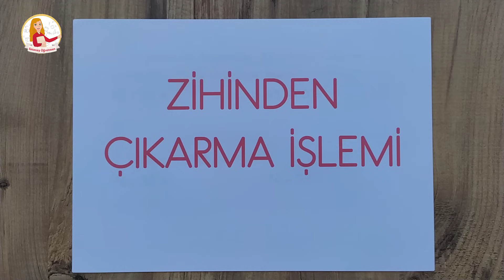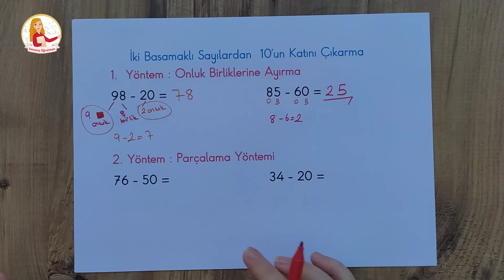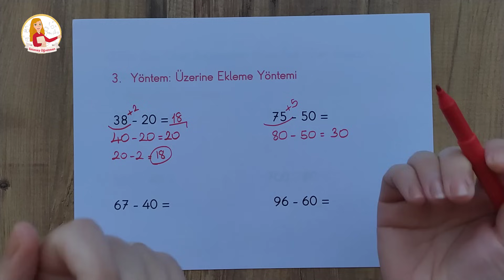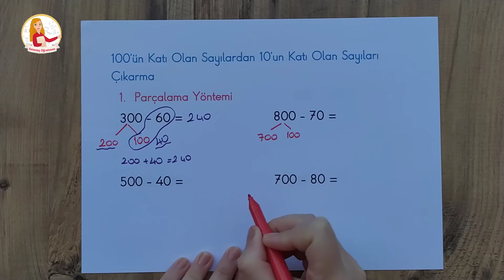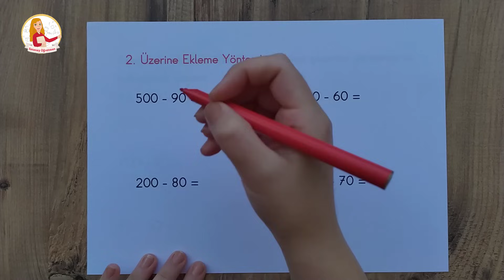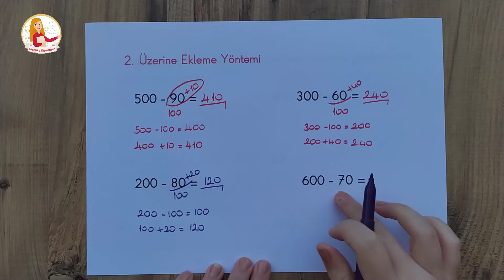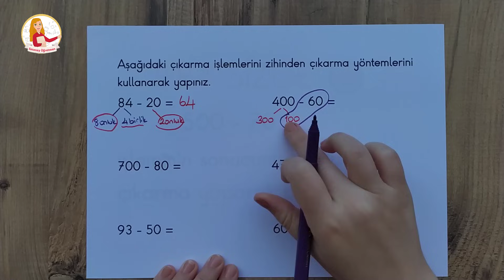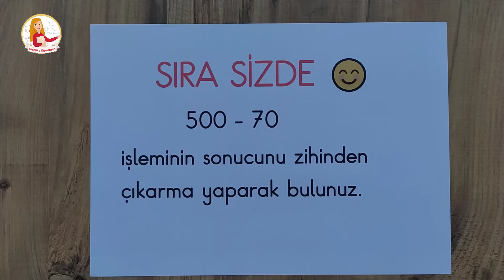3. Sınıf - Zihinden Çıkarma İşlemi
3 basamaklı sayılarda onluk bozarak ve onluk bozmadan çıkarma işlemi yapmayı öğrendik. Şimdi ise karşımıza gelebilecek 10'un katı ve 100'ün katı olan doğal sayıları zihinden çıkarmayı öğreniyoruz. Zihinden çıkarma işlemini yapabileceğiniz farklı yöntemleri bu videoda size anlattım. Karşınıza gelecek çıkarma işlemine göre hangi zihinden çıkarma yöntemini seçeceğiniz ise size kalmış. En uygun zihinden çıkarma işlemi yöntemini seçip çıkarma işlemini kolayca yapabilirsiniz. Herkese iyi seyirler :)